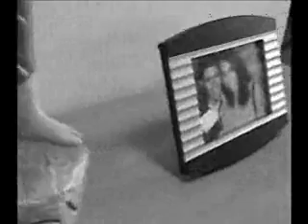My Shoes Don't Fit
This is what could happen if you forget one SMALL detail about new shoes...